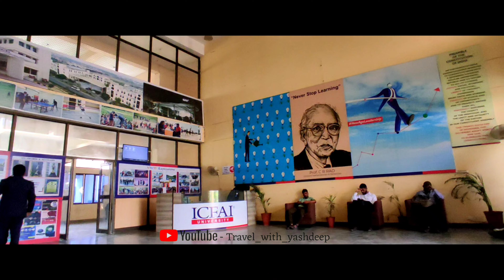IBS JAIPUR || ICFAI University Jaipur